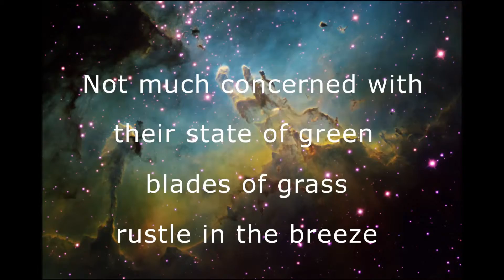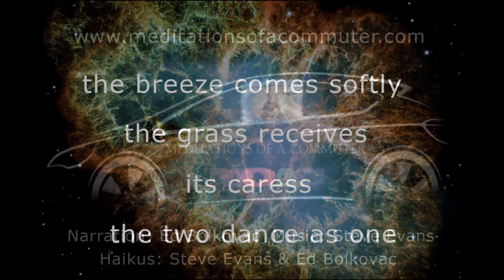Blades of Grass - mediationsofacommuter.com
Meditations of a Commuter

While visiting his elderly father in a nursing home, a man experiences a moment of clarity and acceptance.

Meditations of a Commuter is a non-profit, educational website that seeks to promote spiritual development and greater understanding through stories, music, poetry, slideshows, and resource sharing.